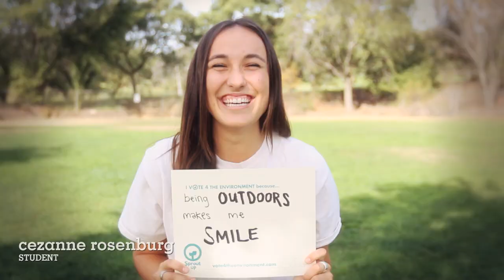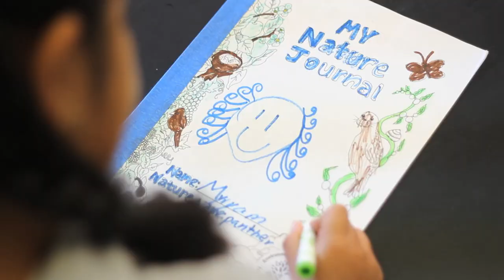Vote SproutUp for the Chase American Giving Award!!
They are one of 25 nonprofits out of 7,000 chosen for the Chase American Giving Award, which will be televised December 8.